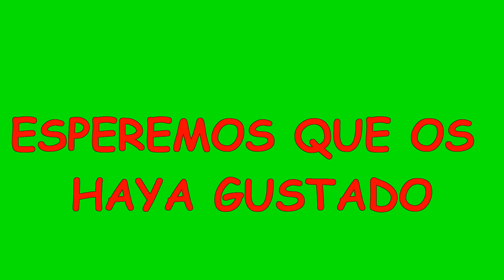A viaxe do polbo Pops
Conto realizado por alumn@s de sexto para rapaces de infantil e primeiro ciclo de primaria.